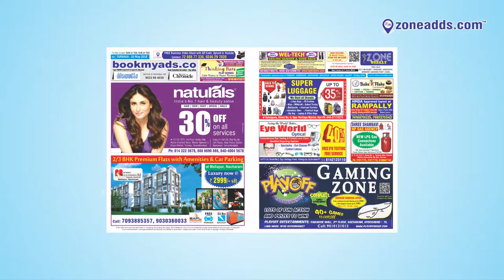26 May Tarnaka 2018 || Zone Weekly Issue || zoneadds.com